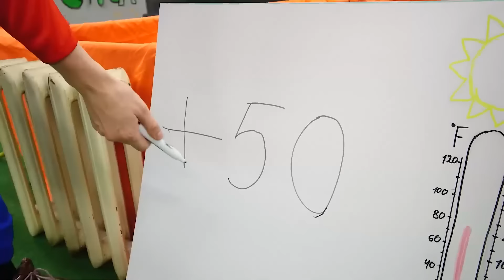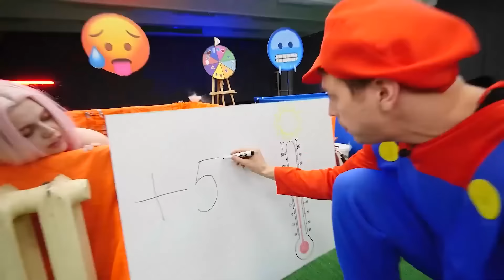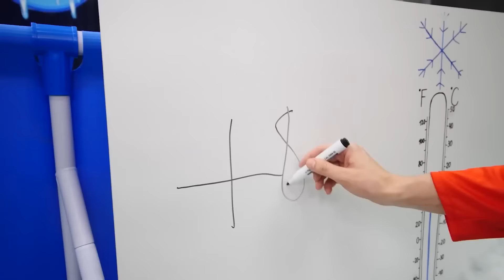Desafío Piscina CALIENTE vs FRÍA !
¡En este vídeo descubrirás qué pasa si te metes en una piscina CALIENTE y FRÍA con tu amigo ?! ¡Bruno y Alina se metieron en una piscina hirviendo y helada a las 3 de la mañana para hacer un desafío de piscina ! ¡La piscina fria y caliente es un reto porque la piscina fria te deja muy frio y la piscina caliente te deja muy caliente !